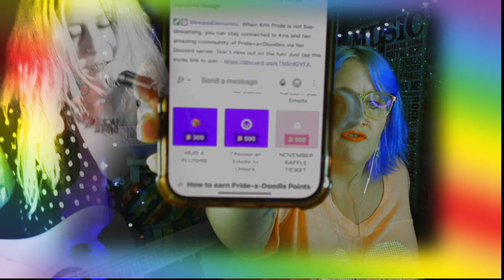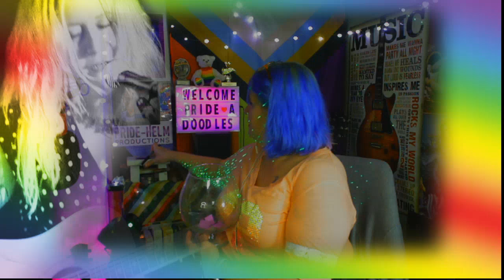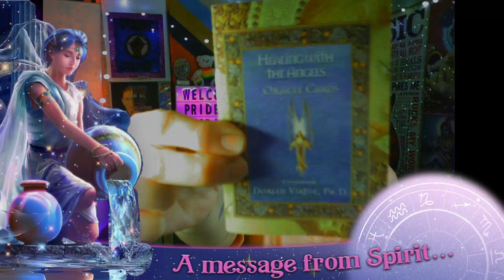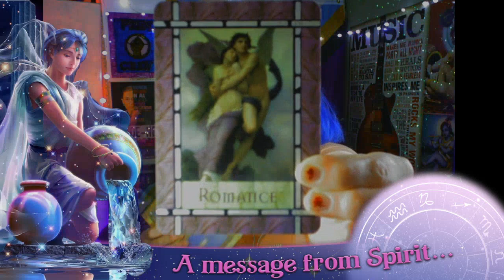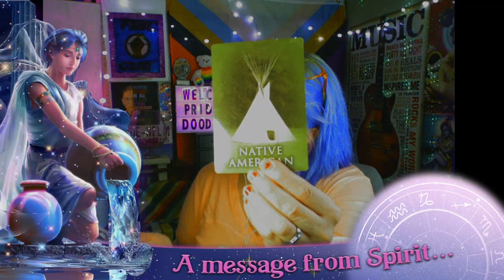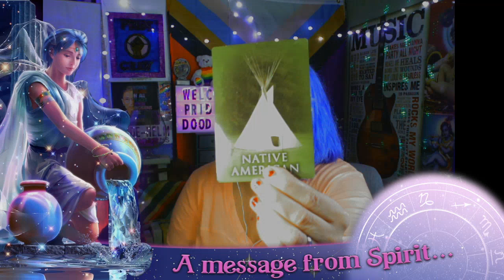Want to hang out? It's Free4ALL Friday!